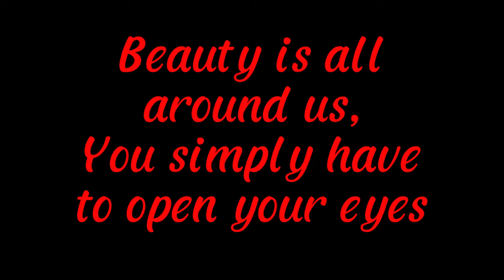Hidden Beauty in the Texas Panhandle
Found this awesome little pond on my travels and shot with the DJI Avata.